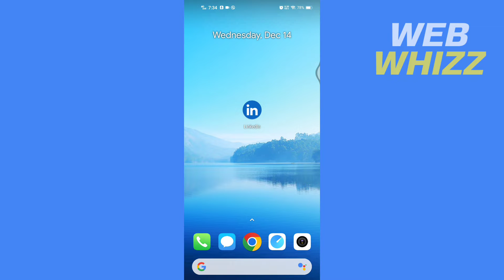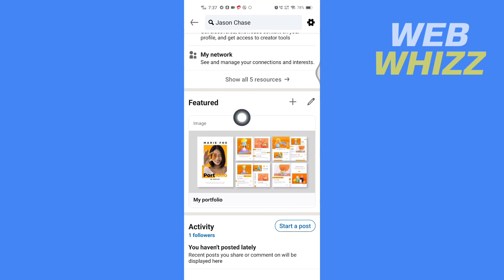How to Add Portfolio in Linkedin Profile - Easy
How to Add Portfolio in Linkedin Profile